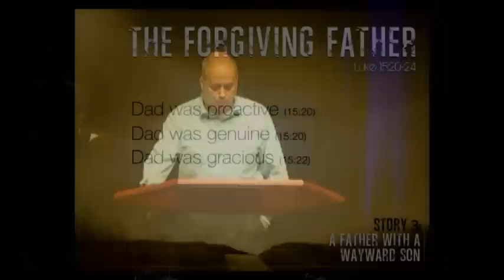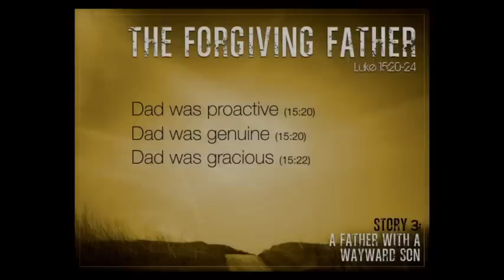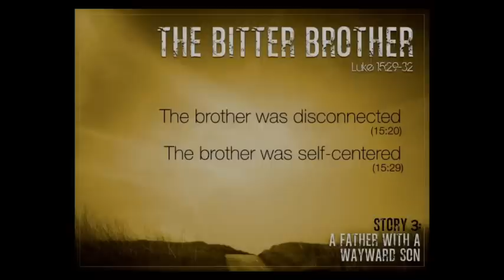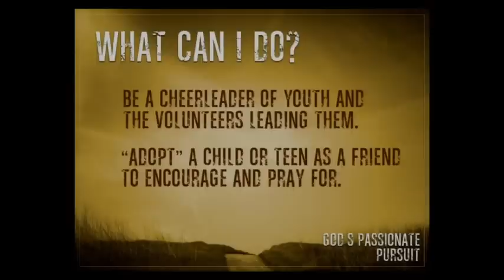God's Passionate Pursuit | Pastor Vinnie Tumia 1st service